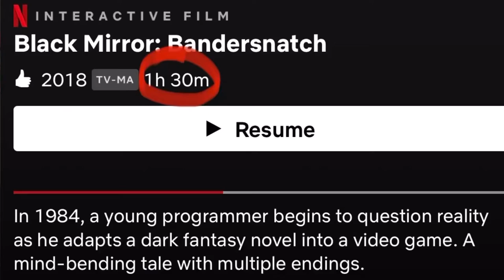Black Mirror: Bandersnatch - Movie Review - Maxify Seminar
The Maxify Brothers take on the Netflix Interactive Film, Black Mirror: Bandersnatch. Starring Fionn Whitehead, Craig Parkinson, Alice Lowe, Asim Chaudhry, Will Poulter, and Tallulah Haddon. Directed by David Slade and written by Charlie Brooker.

Promotional footage used in the context of a review.
Song: Kom Igen Konstapel (Akin Jensen)